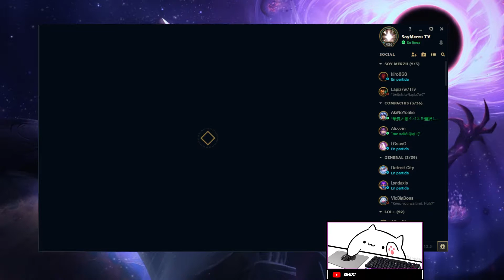2da Ranked de posicionamiento con el items mas roto de LOL !!!!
Hola que tal, Soy Merzu.

En este video les traigo mi segunda partidita de rankeds en donde juego con Ezreal y mi poderoso duo con Lulu.

"Hola, estas leyendo esto? Dilo en los comentarios :3"